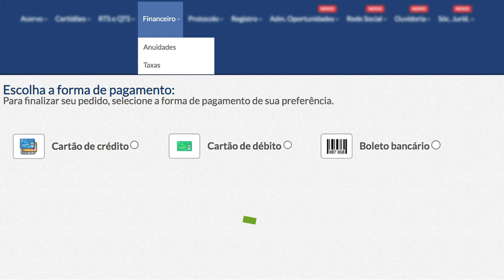Anuidade - Janeiro 2023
Fique em dia com o seu Conselho e sua profissão durante todo ano ao efetuar o pagamento da Anuidade 2023 e receba, até o dia 31/01, 10% desconto. Acesse o Autoatendimento do CRA-RJ e opte pelo pagamento em cartão de crédito, débito ou boleto bancário.